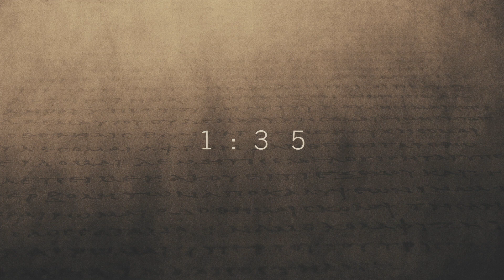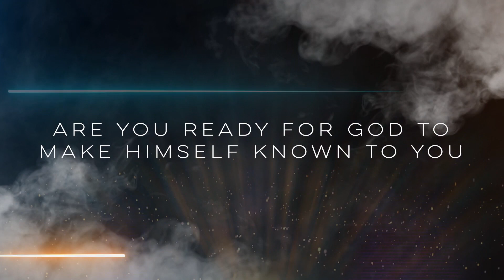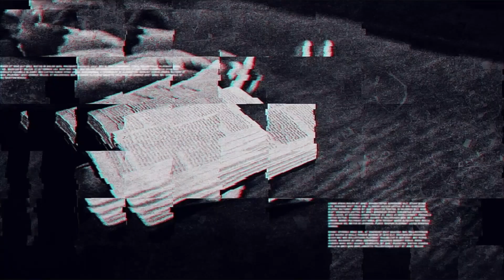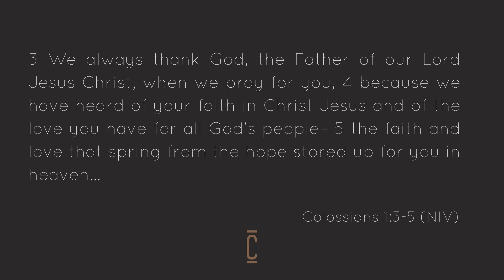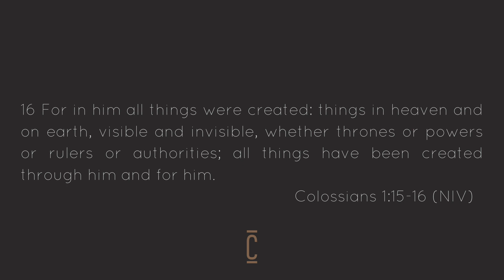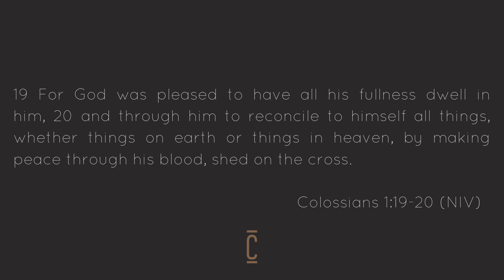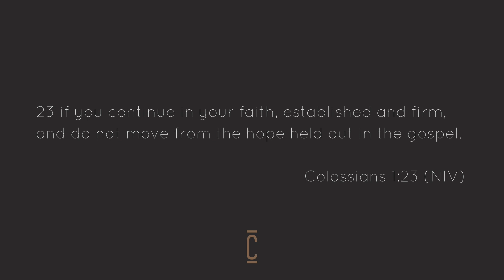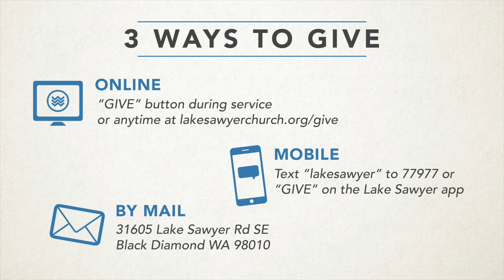Colossians | Week 1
Colossians
Mike Furrelli

Ever wonder how you can get through what you're going through? If so, check out week one of our new teaching series through the book of Colossians. We walk through the Apostle Paul's timeless words and discover wisdom that helps us navigate the world we find ourselves in today.
To support this ministry and help us continue to reach people all around the world

Jesus Changes Everything For Everyone. Lake Sawyer Church Exists to See People Find and Follow Jesus, Based in Black Diamond, WA in the Greater Seattle Area.

Lake Sawyer Church Facebook: @LakeSawyerChurch
Lake Sawyer Church Instagram: @LakeSawyerChurch